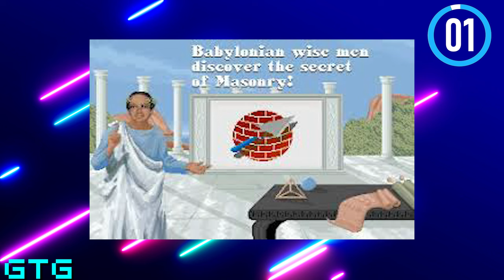Guess That Game! (NEW SHOW) Episode 1